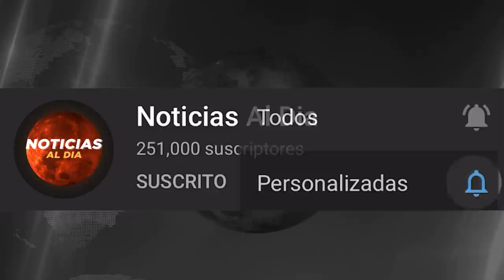RUSIA Y UCRANIA HOY NOTICIAS 24 DE MAYO 2022, RENUNCIAN POR LA GU3RRA NOTICIAS DEL MUNDO HOSTING HOY